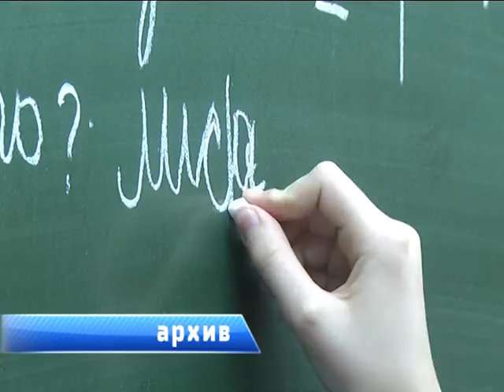2016-12-30 г. Брест. Чествование лучших педагогов Ленинской администрации. Новости на Буг-ТВ.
По давно сложившейся традиции в преддверии Нового года в администрации Ленинского района проходит чествование лучших педагогов и руководителей учебных заведений. Кто-то в этой плеяде остается на протяжении нескольких лет, подкрепляя уже имеющиеся успехи, кто-то в таком коллективе новичок, но уже со своими первыми достижениями. В этом году мероприятие принимала хореографическая школа имени Погодина. О том, как прошла встреча, подробнее в сюжете.